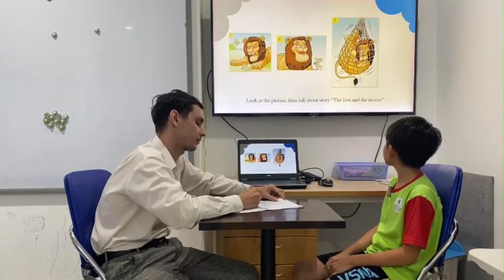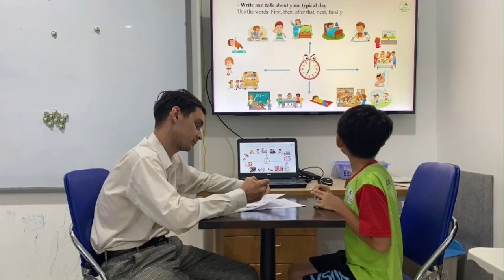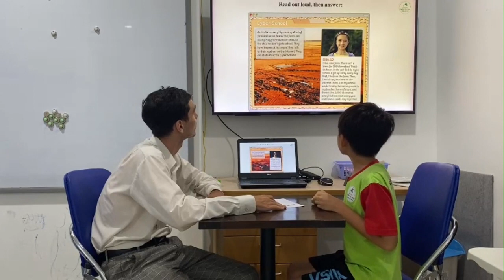Chúc mừng bạn Kelvin-M1 đạt 9,9đ trong bài kiểm tra!